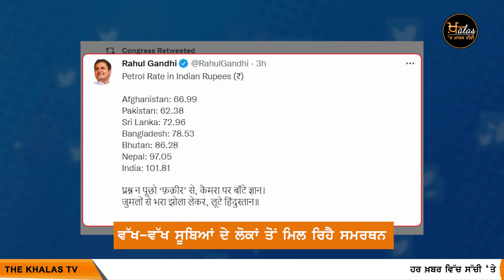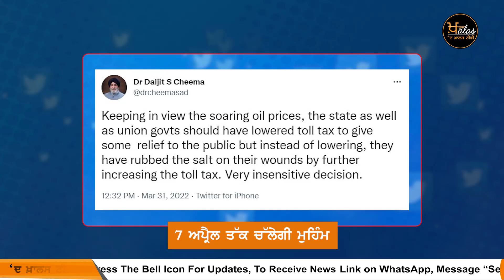Congress ਦਾ ਮਹਿੰਗਾਈ ਖਿਲਾਫ਼ Protest | THE KHALAS TV